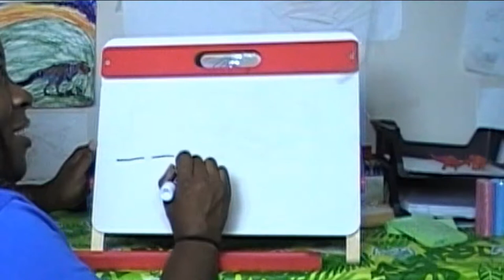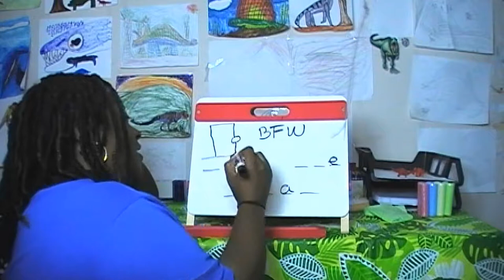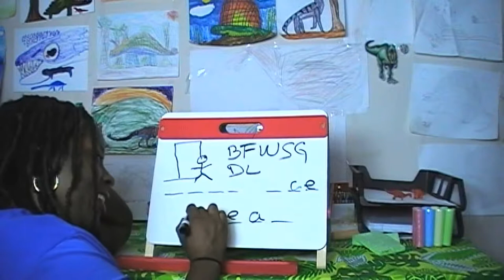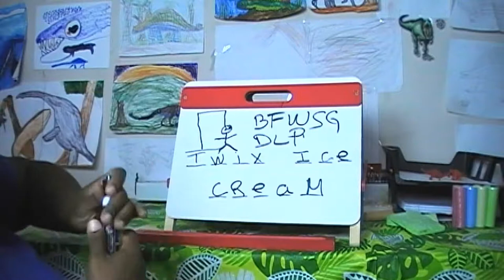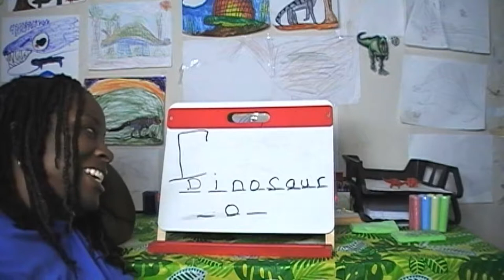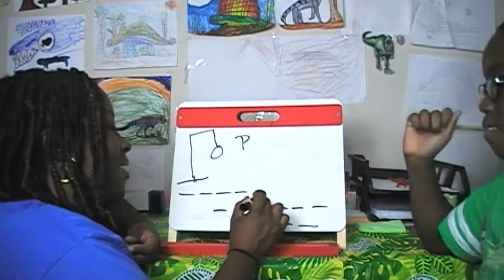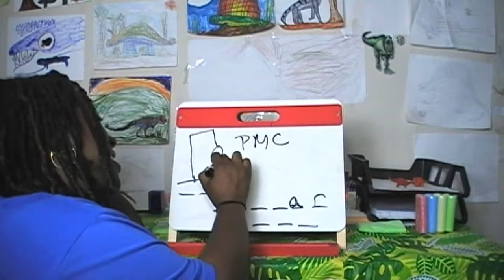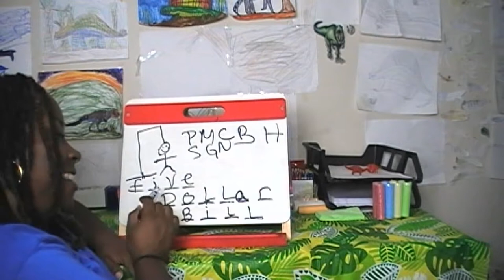Guess the Word and I'll Buy It CHALLENGE! | Toobkidz 2019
Guess the Word and I'll Buy It CHALLENGE on Toobkidz 2019. CJ and I play Guess the Word and I'll Buy It Challenge in a friendly, but funny game of hangman.  Join us in playing Guess the Word and I'll Buy It Challenge.  Can you Guess the Word? A family channel providing family friendly entertainment, games, challenges, skits, toys, lots of love, plenty of laughs and much, much more.